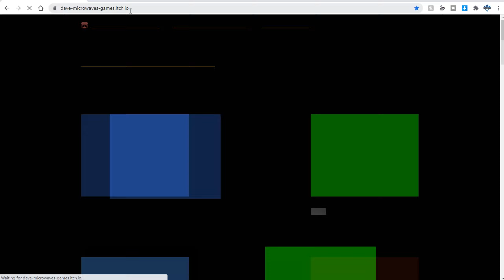The wait is over! | Around the clock #1 tutorial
The wait for this game is finally over! I finally get to play Around the clock at Bikini Bottom!